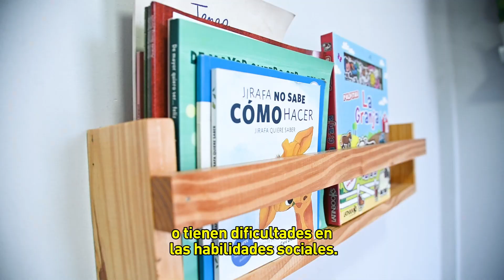HABLEMOS DE AUTISMO 💙🫂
En Formosa estamos comprometidos en la búsqueda de la igualdad, equidad y la inclusión, buscando la plena participación de todas las personas.

Trabajamos para asegurar que tengan acceso a las herramientas necesarias para ejercer sus derechos y libertades como individuos 👨🏽👩🏼👩🏽‍🦱